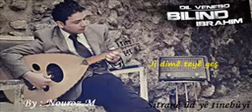23. März 2016